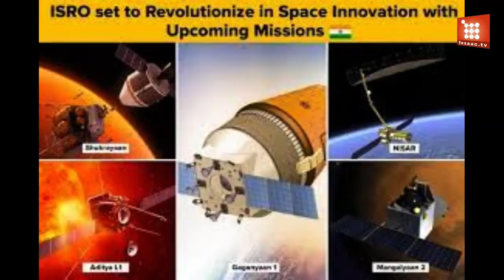Now, ISRO sets eyes on Aditya L 1, Gaganyaan